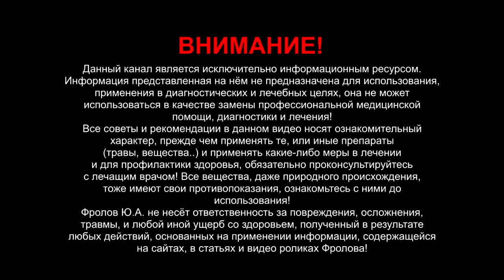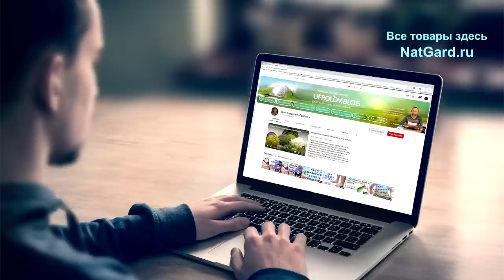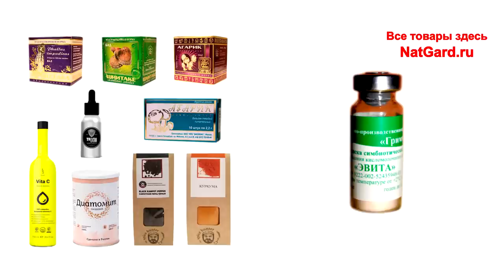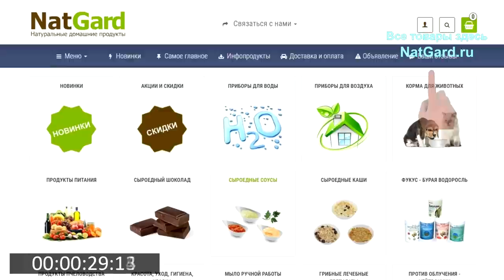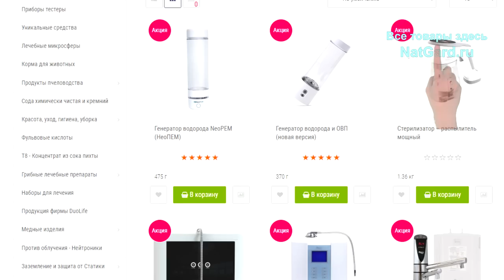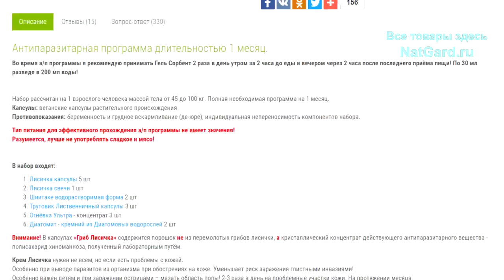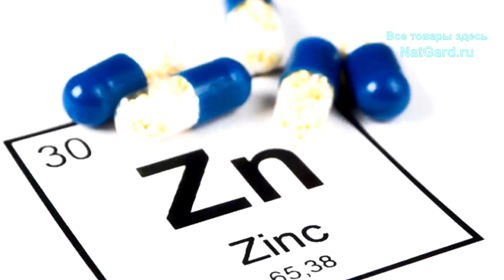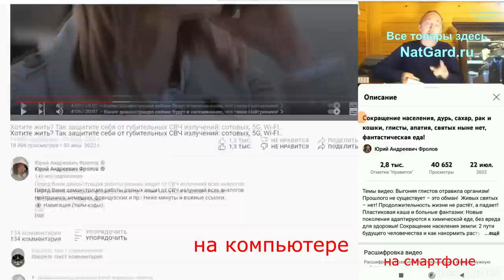Как совмещать продукты, БАД-ы, лекарства между собой? Как, что, с чем и когда правильно принимать?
Продукты и БИО добавки + лекарства: как всё это совмещать др. с другом? „Наши предки обходились без добавок!“ - Прекрасно, а вы то тут причем? Учитесь уже думать! Аллергии и побочные эффекты. Кому нельзя БАДы? А не много ли всего нужно принимать?  Обязательно смотрите это видео до конца, потому что эти темы касаются каждого человека! КУПИТЬ продукты и товары от Фролова

👁️ Навигация (тайм-коды):
0:00 О чем будет это видео?
0:45 Совместимость БАДов, лекарств, витаминов и минералов
7:20 Как разносить препараты между собой по времени приема?
15:50 Кому нельзя БАДы? Аллергия и негативные реакции
17:50 Если есть побочные эффекты, что. тогда делать?
18:55 Кто-то скажет: „А не много ли всего надо принимать?“
21:55 „Наши предки обходились, как-то без добавок!”
25:13 Где и как всё ЭТО купить и получить то, что нужно?